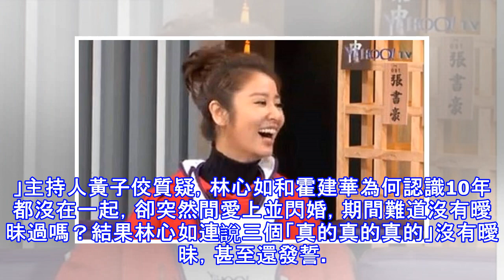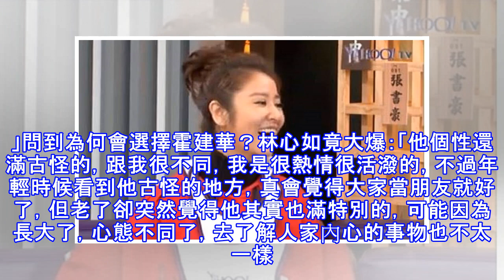當了10年朋友才交往 林心如爆與霍建華來電過程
〔記者吳志偉／台北報導〕林心如和張軒睿為宣傳台視、八大新戲《我的男孩》，特地到Yahoo TV《佼心食堂》接受黃子佼訪問，沒想到林心如在節目中竟喝紅酒喝到微醺，最後更和黃子佼聊開，拚命爆老公霍建華和寶寶的料。林心如透露，平常在家都喊霍建華「老公」，兩人很少吵架，「頂多就是為一些雞毛蒜皮的小事吵，但也很久沒吵了，但我們每天都會聊天，會聊今天怎麼樣，白天的時候也會互傳簡訊，像吃飯了沒、吃什麼等等。」網友很期待她能夠再跟霍建華一起拍戲，但林心如卻斬釘截鐵的說：「我們有聊過，現在一起拍戲應該沒辦法，因為會笑場，太熟了！」至於霍建華適合演什麼角色？林心如則說自己很想看老公演韋小寶，但由於該角色個性花心，...